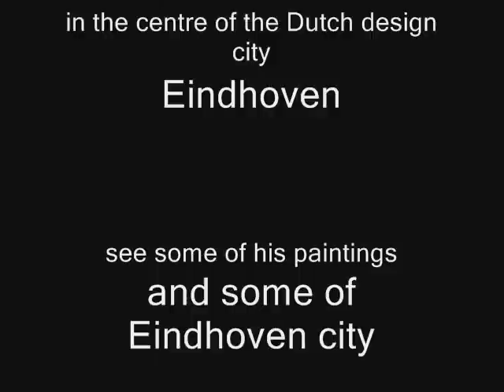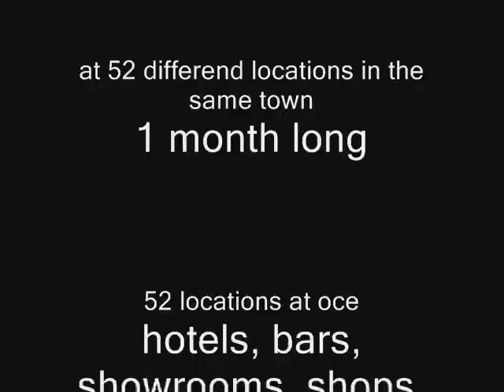DWAALHAAS Art Dutch Design city Eindhoven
Dwaalhaas is a art painter who lives in the design city of Eindhoven, in may 1999 he exhibited 500 of his artworks at 52 places at ones in the center of the town, something no other art painter on this world has done before, Dwaalhaas is not a big famous artist but just a guy with a sad life story, who came out of his misery by painting and art , this video shows some of his artworks inside pictures of the city Eindhoven, who is famous for DAF trucks PHILIPS ASML PSV and the Dutch design week, if u like rhe video's please leave a comment , ind if u dont like it dont watch it again...